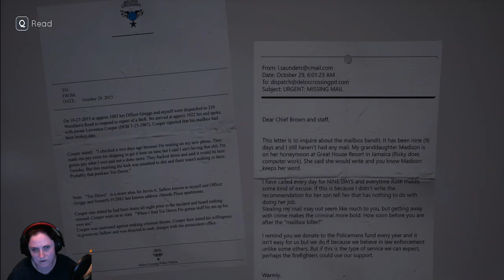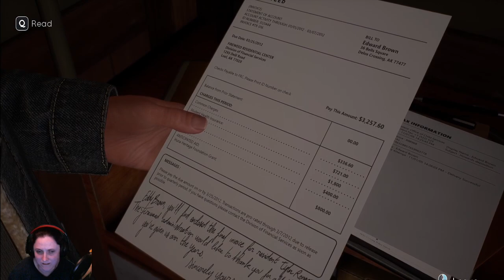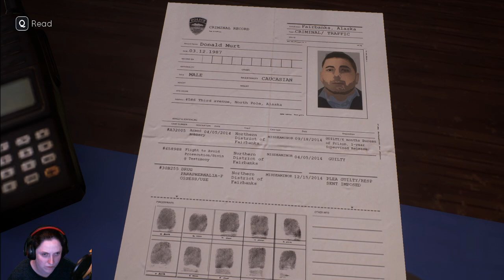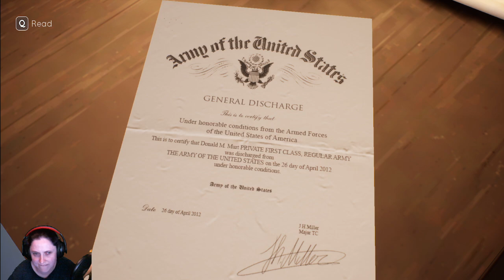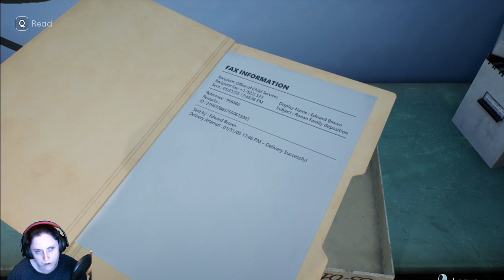Tell Me Why 08